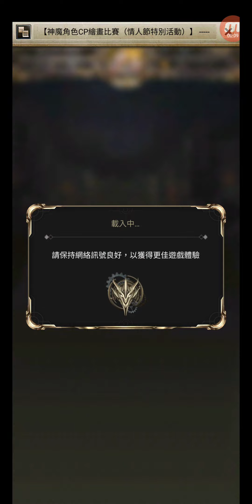神魔之塔 #3020 逐光暗徒．蘭斯洛特 力量的代價 法術與劍氣 + 魔女的陷阱 + 隱藏的過去 + 殺戮和憎恨的情感